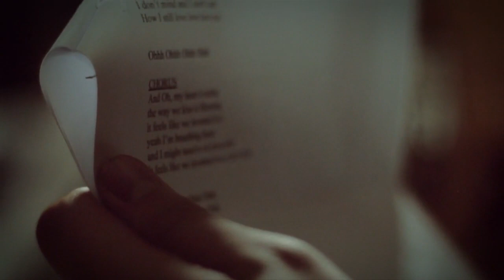Shane Filan - Everything To Me (Acoustic)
Shane Filan's debut album 'You And Me' is out now.